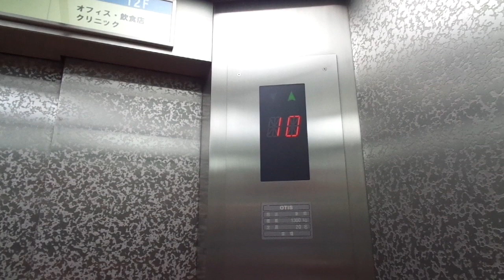Old 1970 OTIS (md in 2003) Traction Elevators @ Ekimae Building nr 1, Umeda, Osaka, Japan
Location: Osaka Ekimae Building nr 1, Umeda, Osaka City, Kansai Region, Japan

Brand: OTIS
Year installed/modernized: 1970 (Completed in April 1970) / 2003 (Estimated time of completion)
Floors served: 14 (B2, B1, 1, 2, 3, 4, 5, 6, 7, 8, 9, 10, 11, 12)